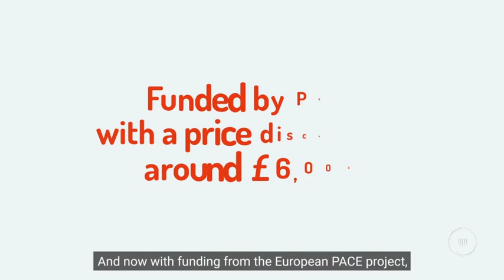Find out more about the Vitovalor fuel cell heat and power system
Find out more about the new heating innovation from Viessmann, Vitovalor, the fuel cell heating system that generates electricity